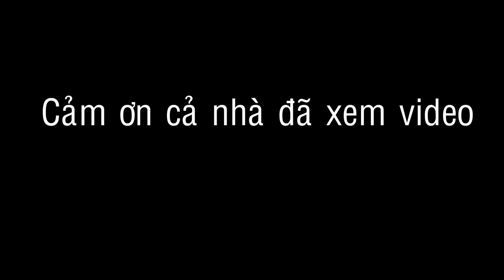132 Cắm Câu Mồi Dế Gở Đã Tay - Cá Dính Thật Đã | Đất Phương Nam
Đất Phương Nam xin chào cả nhà !
Cảm ơn cả nhà đã xem video. Chúc cả nhà có những phúc giây thư giãn thật thoải mái.
Bình luận góp ý cho video của Đất Phương Nam ngày càng hoàn thiện hơn !